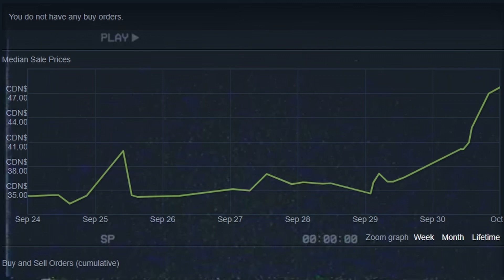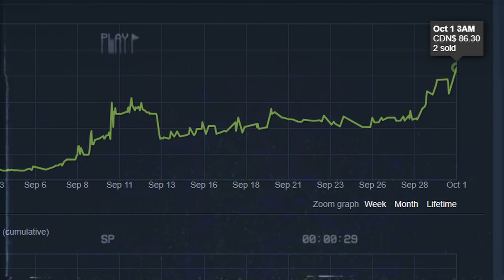THIS Is Now Increasing CSGO Investing News & Market Updates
This new csgo investing video covers the market updates on the niko gold sticker from the recent g2 performance, csgo investing news, csgo investing market, csgo niko gold investing news, csgo rising investing news, csgo increasing investing news